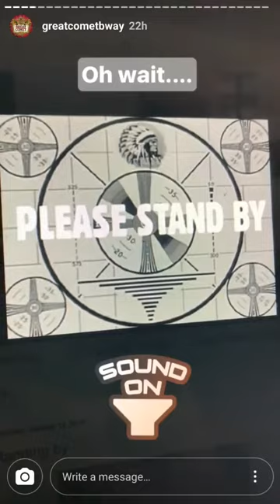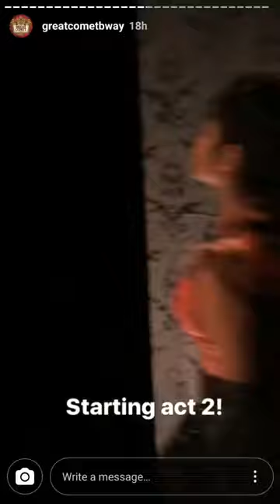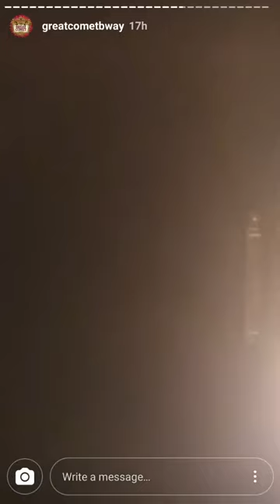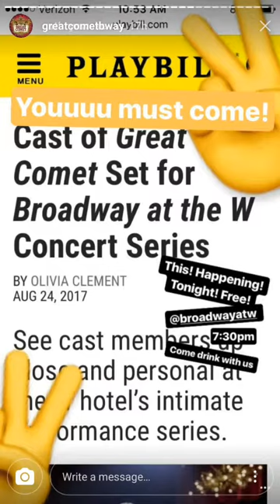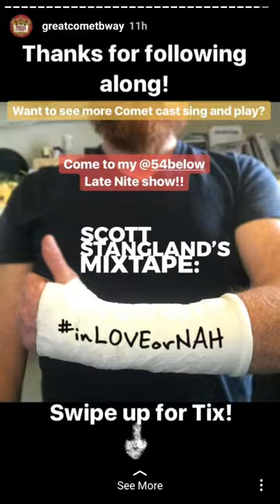Scott Stangland Great Comet instagram takeover // August 27